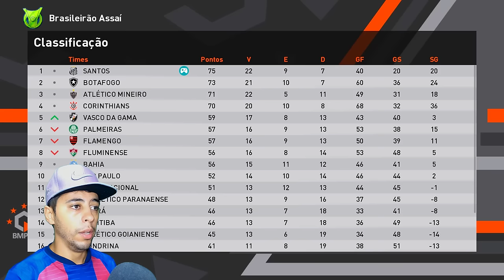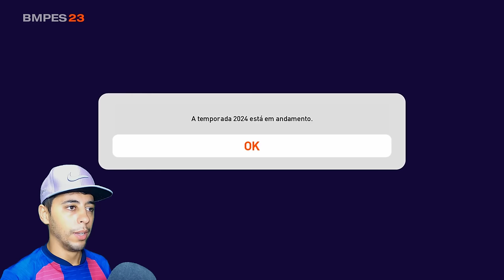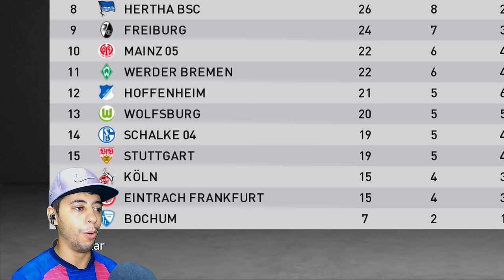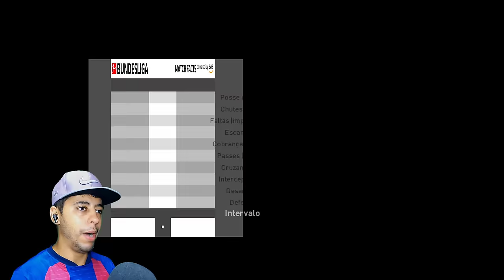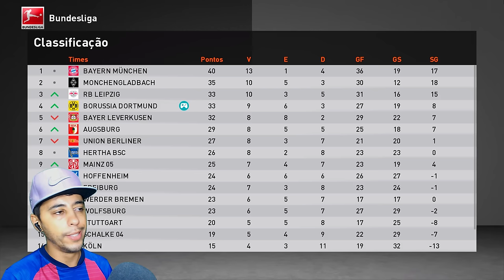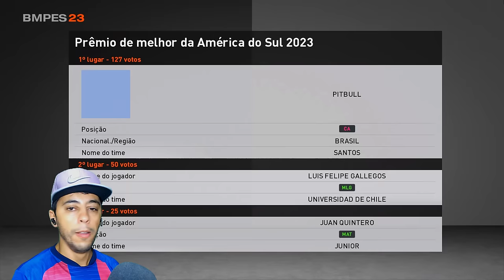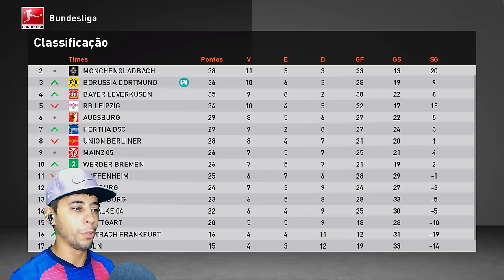PITBULL ESTREIA PELO NOVO TIME METENDO UM PUSKÁS ABSURDOO!!! - Rumo ao Estrelato #41